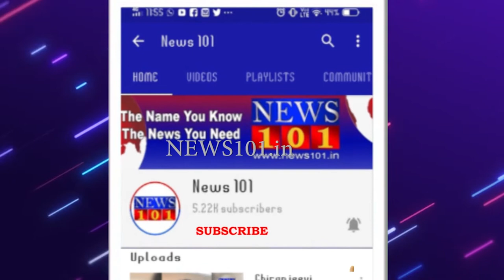Kiccha Sudeep Meets Pawan Kalyan | Top 10 News | 06 Oct 2020 "ಟಾಪ್ ಟೆನ್"